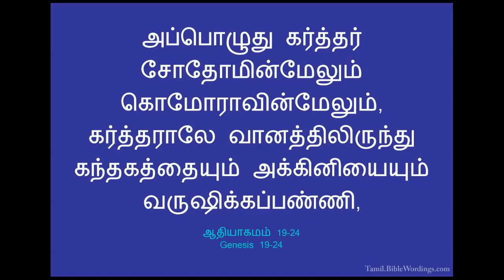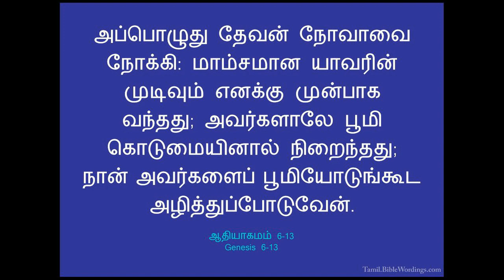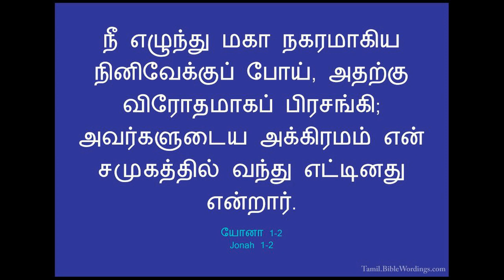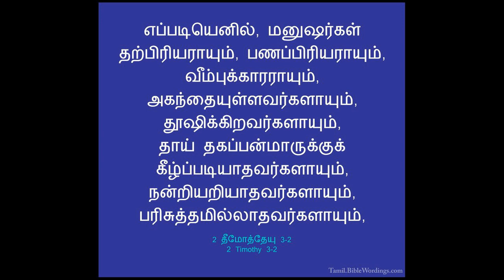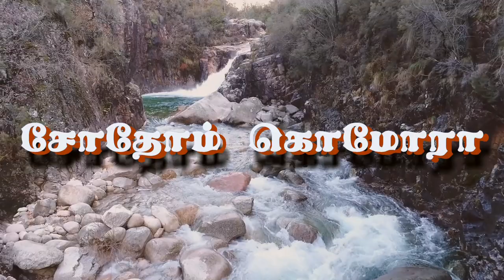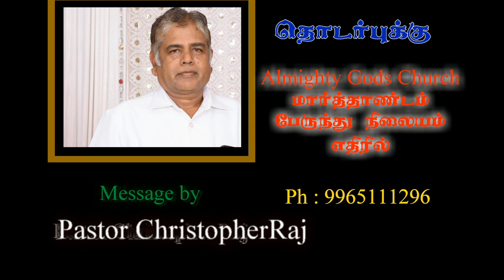Sodom and Gomorrah SundayMessage - Pastor Christopher Almighty Gods Ministries Marthandam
சோதோம் கொமோரா

Almighty Gods Church
Opposite to Marthandam Busstand
Kanyakumari District

அதியாகமத்தின் படி, சொதோம் (סְדוֹם, எபிரேய மொழி Sədom, டைபீரிய எபிரேய மொழி வழக்கு Səḏôm) கொமோரா (עֲמוֹרָה, எபிரேய மொழி ʿAmora, டைபீரிய மொழி Ġəmôrāh, ʿĂmôrāh) என்பன அந்நகரவாசிகளின் பாவங்களுக்காக கடவுளால் அழிக்கப்பட்ட இரண்டு நகரங்களாகும். எபிரேய மொழியில் சொதோம் என்பது "எரிக்கப்பட்ட" எனவும் கொமோரா என்பது "அழிக்கப்பட்ட மேடு" எனவும் பொருள் படும். இதன் மூலம் இவை இந்நகரங்களின் அழிவுக்குப் பிறகு இவற்றுக்கு வழங்கப்பட்டப் பெயர்களாக தோன்றுகின்றது.

நகரில் வாழ்ந்த மக்களின் அதீத பாவங்கள் காரணமாக சொதோம், கொமோரா,அத்மா, செபோயிம் நகரங்கள் மீது "ஆண்டவர் வானத்திலிருந்து கந்தகமும் நெருப்பும் பொழியச் செய்தார்" [1]. அது தொடக்கம் இந்நகரங்களின் பெயர் பாவத்துகும் அதன் மூலம் கடவுளால் வரும் அழிவுக்கும் உதாரணமாக பயன்படுத்தப்படுகிறது.

நோவாவும் லோத்துவும் காப்பாற்றப்பட்ட சமயங்களைக் குறித்து 2 பேதுரு 2:5-7-ல் நாம் இவ்வாறு வாசிக்கிறோம்: “பூர்வ உலகத்தையும் அவர் [கடவுள்] தண்டிக்காமல் விடவில்லை; நீதியைப் பிரசங்கித்தவராகிய நோவா உட்பட எட்டுப் பேரை மட்டும் காப்பாற்றி, தேவபக்தியற்றவர்கள் நிறைந்த அந்த உலகத்தின் மீது ஜலப்பிரளயத்தைக் கொண்டுவந்தார்; சோதோம், கொமோரா என்ற நகரங்களையும் தண்டித்தார்; தேவபக்தியற்றவர்களுக்கு வரப்போகும் முடிவு எப்படியிருக்கும் என்பதற்கு எடுத்துக்காட்டாக அவற்றை எரித்துச் சாம்பலாக்கினார்; வெட்கங்கெட்ட நடத்தையில் மூழ்கியிருந்த நெறிகெட்டவர்களைக் கண்டு மிகுந்த வேதனையடைந்த நீதிமானாகிய லோத்துவைக் காப்பாற்றினார்.”

_________________More Details______________

Sunday - Morning church worship at 10am
Saturday - Night worship at 7pm
Friday - Evening Bible Study at 6pm
Wednesday - Evening at 6pm

Our Address:
Almighty Gods Church,
Near New bus stand, Nanthancode Church Road
Marthandam
Kanyakumari District,
Tamilnadu , India.